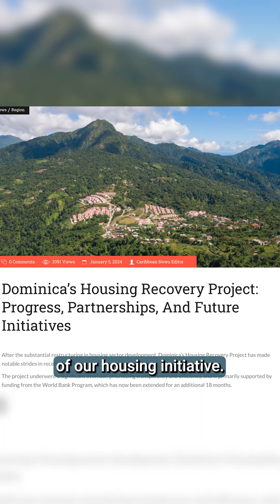Urgently making Dominica climate-resistant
“The decisions you make cannot hurt small island developing nations anymore.”

After experiencing a category five storm in 2017 that damaged 90% of their infrastructure and hearing empty climate-related promises from the world's leading economies, the people of Dominica have moved past working to reverse the effects of climate change. They are now focusing on making the island as climate-resilient as possible.

Daniel Pemberton is building storm-resistant, energy-efficient homes in Dominica as part of the Future Housing Project. This social initiative aims to safely house the people of Dominica against climate-related disasters while encouraging island natives who have left to return and invest in the land.

Will you stand with Dominica and similar small island nations in the battle against the climate crisis? Watch Daniel’s full speech to find out what you can do to support. ➡️